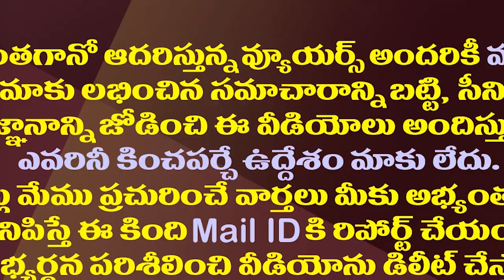10.10 దాటిందంటే ఇక అంతే..ఉద్యోగులకు ఏపీ సర్కారు షాక్| Jagan Government Fixed Time For Employees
10.10 దాటిందంటే ఇక అంతే..ఉద్యోగులకు ఏపీ సర్కారు షాక్| Jagan Government Fixed Time For Employees